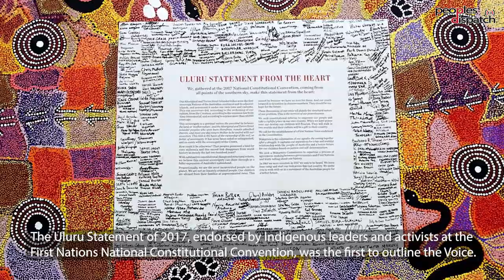Thousands rally across Australia in support of Indigenous Voice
Massive demonstrations were held across Australia on September 17 in support of a “Yes” vote in an upcoming referendum on Indigenous Voice. The proposed Indigenous Voice to Parliament, or the Voice, will be an advisory body to the Parliament and the government on matters concerning Indigenous peoples in Australia.